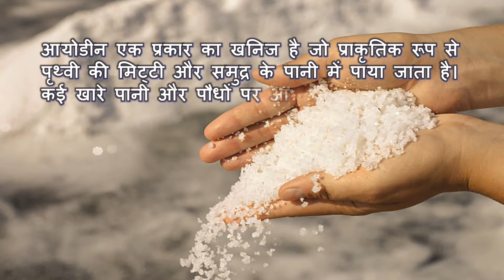What is Iodine ?- short and simple definition -[English][Hindi]- What is?.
Iodine is a type of mineral that's naturally found in the earth's soil and ocean waters. Many salt water and plant-based foods contain iodine, and this mineral is most-widely available in iodized salt. It's important to get enough iodine in the diet.

आयोडीन एक प्रकार का खनिज है जो प्राकृतिक रूप से पृथ्वी की मिट्टी और समुद्र के पानी में पाया जाता है। कई खारे पानी और पौधों पर आधारित खाद्य पदार्थों में आयोडीन होता है, और यह खनिज आयोडीन युक्त नमक में सबसे व्यापक रूप से उपलब्ध है। आहार में पर्याप्त आयोडीन प्राप्त करना महत्वपूर्ण है।